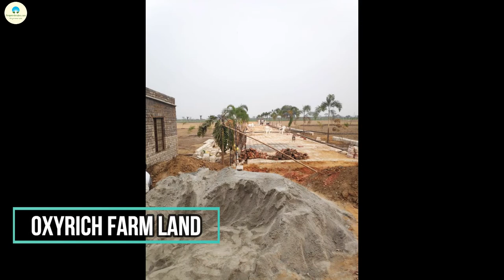Cheap Farm Land in NCR | एनसीआर में सस्ती फार्म हाउस की Land | propertylenden.com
एनसीआर के फेमस प्रतापगढ़ फार्म के पास सस्ती फार्म Land मिल रही है। यह एरिया हरियाणा के झज्झर जिले में पड़ता है।
हम इस तरह की फार्म हाउस की डिटेल वाले वीडियो लाते रहेंगे।

For all Real Estate (Property) Related inquires to be take care at our Helpline no. 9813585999
किसी भी तरह की प्रॉपर्टी के Sell-Purchase के लिए आप हमे हमारे Toll Free No. 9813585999 पर कॉल कर सकते हैं।